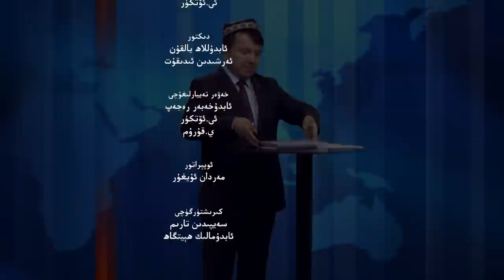ئىستىقلال كۈندىلىك خەۋەرلىرى 2022-03-15، ئامېرىكا بىلەن خىتاي كېلىشەلمىدى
Istiqlal Kündilik Xewerliri 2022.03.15 / Amérika Bilen Xitay Kélishelmidi